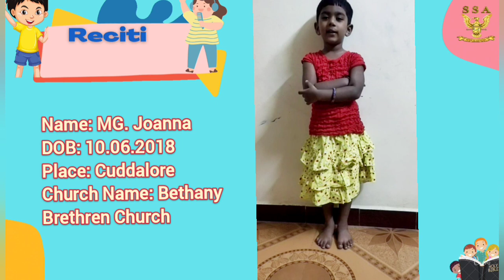Reciting Rockstars - 2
MG. Joanna